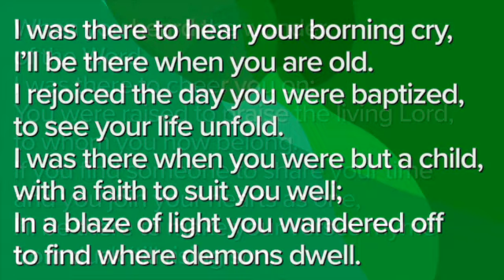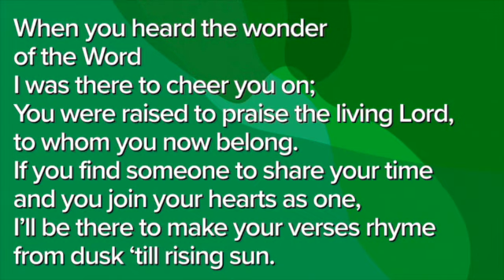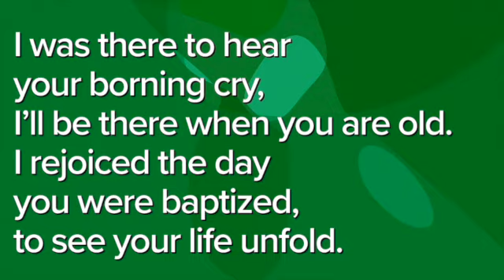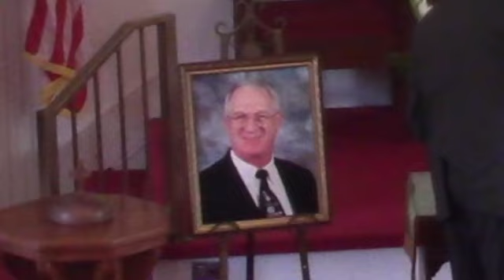Tom Stone Memorial 8-23-2024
Service of Witness to the Resurrection for Tom Stone
Hawfields Presbyterian Church, Mebane, NC